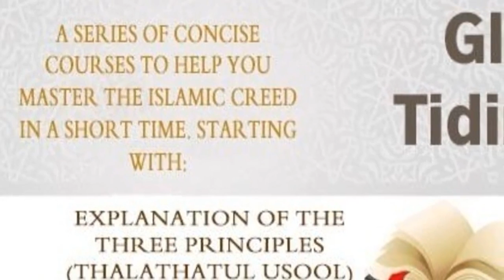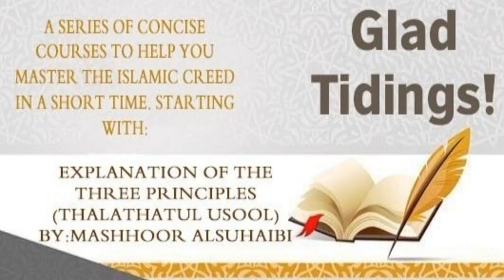The Three Principles Session 07 Part 02 | Sheikh Mashhoor Al - Suhaibi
The Topic Discussed:
Acts of worship done with our limbs:
الذبح، النذر.
Summary and Question and Answer session.